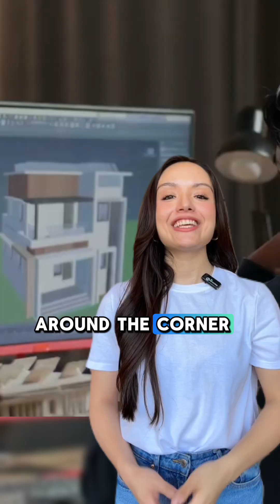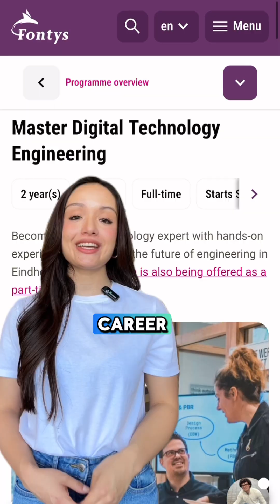Master's in Digital Technology Engineering at Fontys Pulsed Academy 🚀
🚀 Don’t just talk tech — lead it!
🎓At Fontys Pulsed Academy, their Master’s in Digital Technology Engineering gives you the skills, internships & global network to do just that
👀 Sounds like something you wanna do? Click the link and check the application process now.